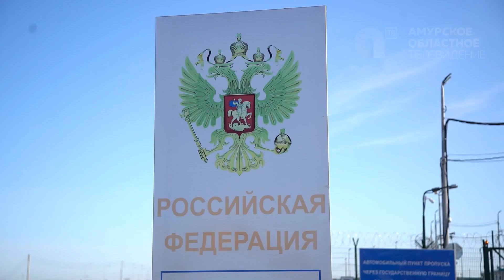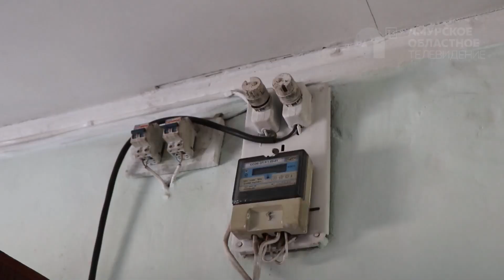Главные новости короткой строкой от 28.10.2022г.